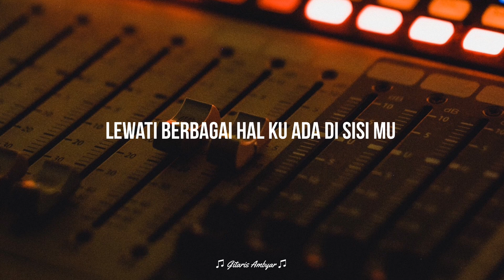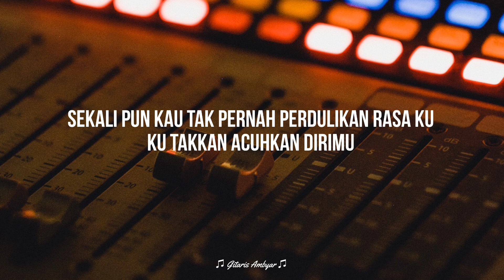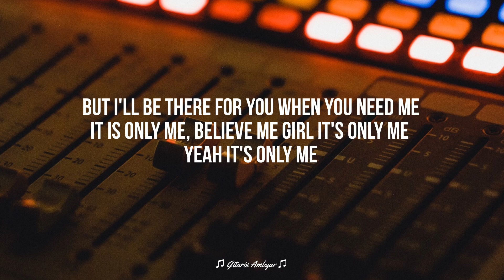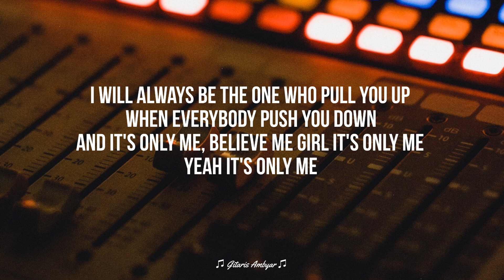It's Only Me (KARAOKE KENTRUNG + BASS) - Kaleb J (Keroncong Modern | Koplo Akustik)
Karaoke It's Only Me (Kentrung + Bass)
It's Only Me - Kaleb J (Karaoke Kentrung)
(Karaoke Keroncong | Koplo Akustik | Ukulele | Tiktok Viral | Female Key | Story WA | Tanpa Vokal)

SOURCE
• Silahkan pakai audio ini untuk keperluan cover kamu, mohon cantumkan "Instrument by Gitaris Ambyar" dan link video karaoke di deskripsi video kamu ya.

ORDER KARAOKE
(Berbayar)

PARTNER
" GITARIS LAPERAN "

LIRIK
Selama ini ribuan hari
Kudekat denganmu
Lewati berbagai hal ku ada di sisi mu

Tanpa kau tahu perasaan ku padamu
Sendiri ku berharap
Memberi kasih walau tak kembali

I maybe not yours and you're not mine
But I'll be there for you when you need me
It is only me
Believe me girl it's only me
Yeah it's only me

I will always be the one who pull you up
When everybody push you down
And it's only me

Sekali pun kau tak pernah perdulikan rasa ku
Ku takkan acuhkan dirimu
Tapi kuharap suatu saat nanti kau tahu
Sendiri ku berharap

It's only me
Its only its only me

FYI
• Jika terkena klaim copyright maka sepenuhnya dari Publisher, bukan dari kami.